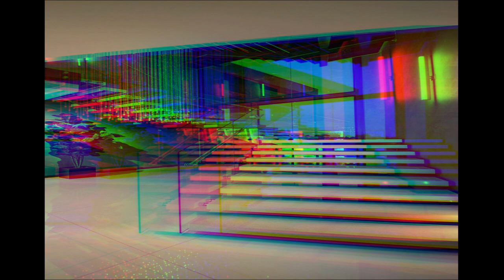*FREE* Playboi Carti x Pierre Bourne x Young Nudy Type Beat "Anniversary"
Free for non-profit as long as you use Prod. by Gerreaux Katana